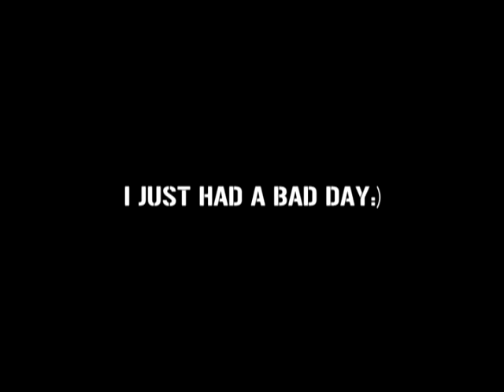Roman Jelen 3 in a row:)))) '93_80cc.avi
Old funny days:)))